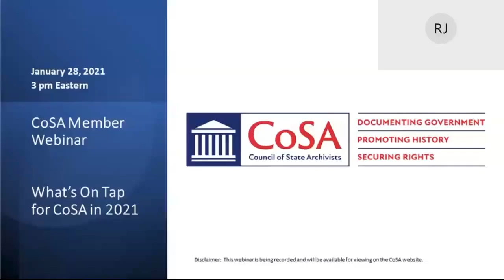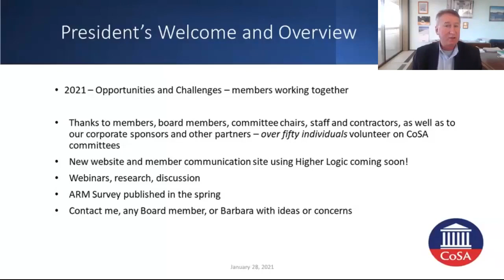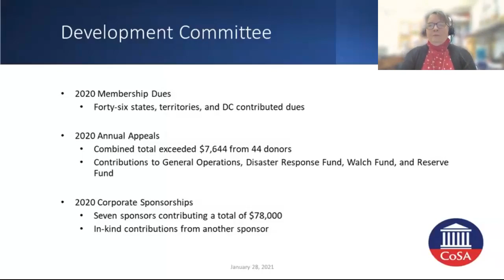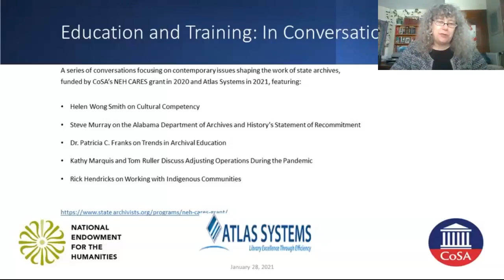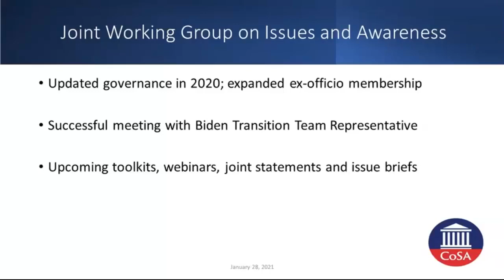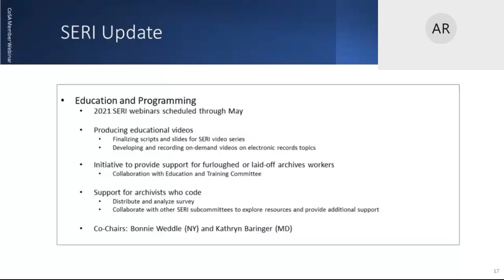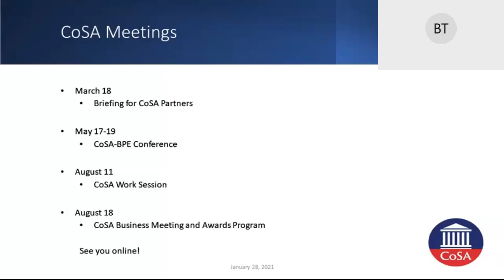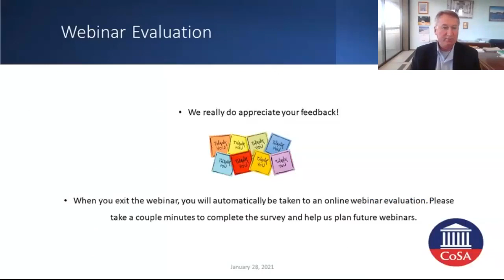CoSA Member Webinar: Whats on Tap for CoSA in 2021, 1/28/21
Join CoSA President Tom Ruller, CoSA Board Members and CoSA Committee chairs as they look forward to the exciting activities and programs for CoSA in 2021. We’ll hear from Finance, Development, Advocacy, Education & Training, Awards, and the State Electronic Records Initiative. If you are new to CoSA or curious about our planning for the year, this is a great opportunity to learn more. Interested in getting more involved? The committee reports can help you choose among the many volunteer opportunities.